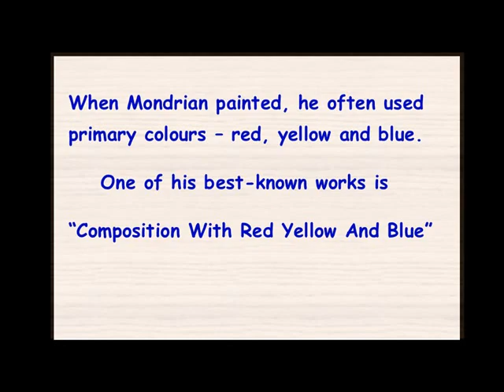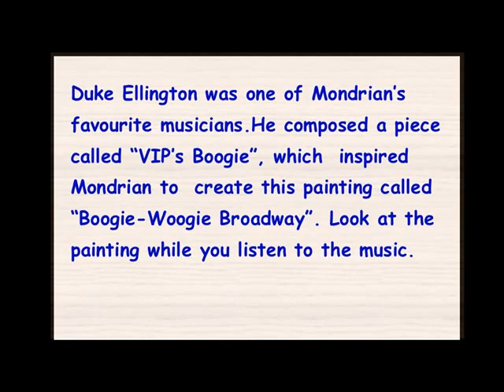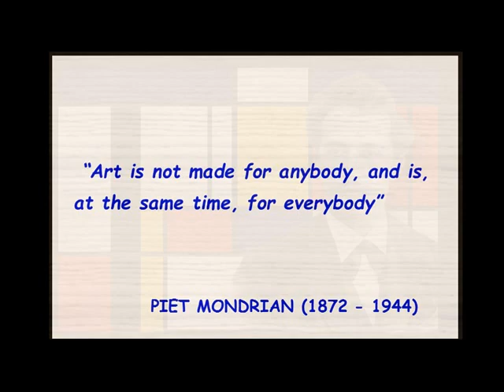MUSIC ART AND MONDRIAN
An introduction the artist Piet Mondrian and how music inspired him to create some of his best-known works. Ideal for younger students!